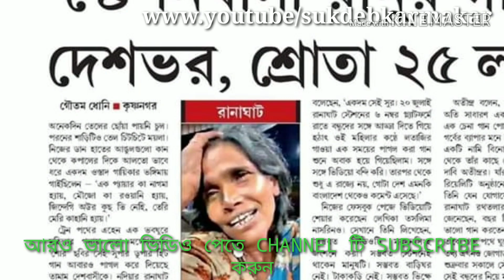রানু পেলো লটারী সোশ্যাল মিডিয়া থেকে || Ranu Mondal from Ranaghat || रानु मन्डल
Lata _mangeshkar
Ranu _Mondal_from_Ranaghat